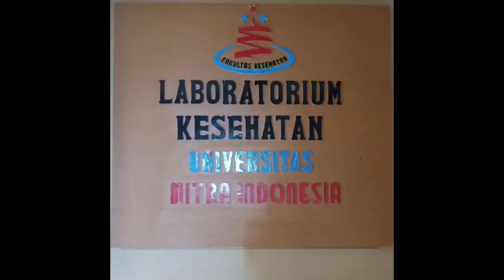Praktikum Perawatan Payudara Pasca Bersalin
Laboratorium Kesehatan
Universitas Mitra Indonesia